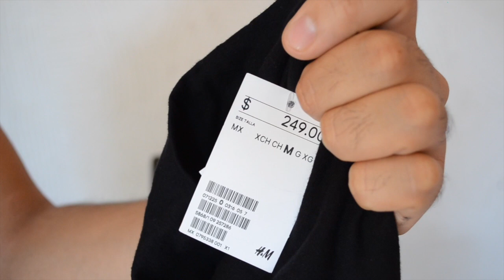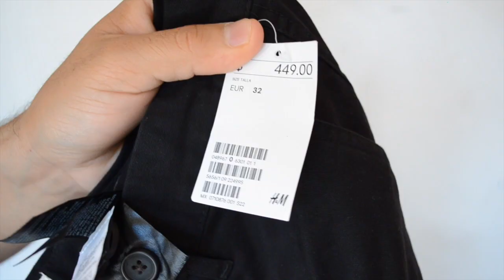COMPRANDO $100 ROPA H&M I OUTFIT CHALLENGE $100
COMPRANDO UN OUTFIT CON $1000 PESOS ¿Es posible? H&M, COMPRANDO UN OUTFIT CON $1000 PESOS EN H&M, Reto comprando un outfit con $1,000 pesos en H&M inaguracion torreón 2018, que puedes comprar con $1,000 en H&M, comprando $1000 de ropa en H&M, The $100 H&M Outfit Challenge.

Recuerda que es muy importante tu opinión; ya sabes que te agradezco un comentario y un  MEGA like si te gustó el video! 😜 Me ayudas muchísimo si lo compartes con alguien  a quien le puede gustar🤘🔥

💥Audiovisual:
Nikon D5100 / FINAL CUT PRO X (Mac)/ Rode VideoMic.

                   Muchísimas gracias por seguir en esta aventura conmigo🤘Neta🤘